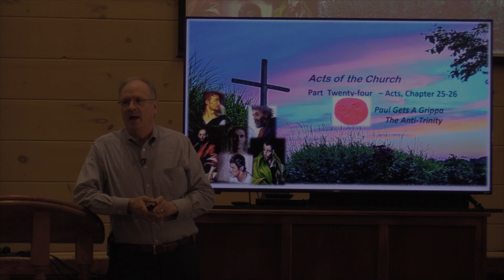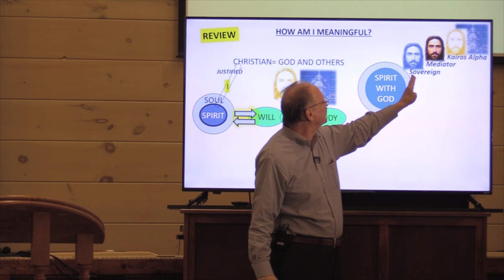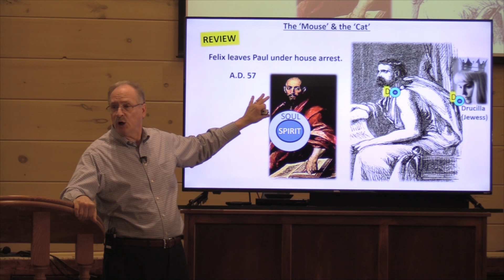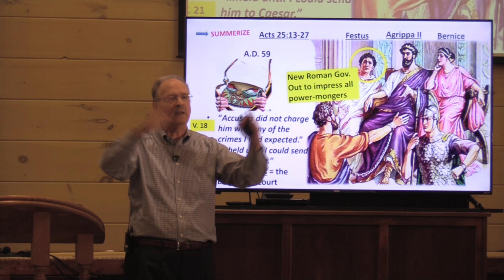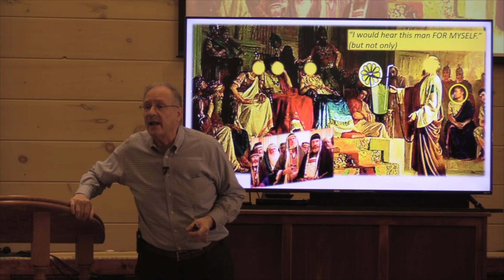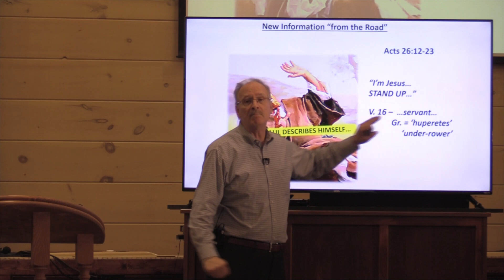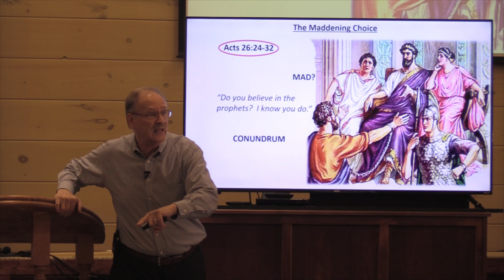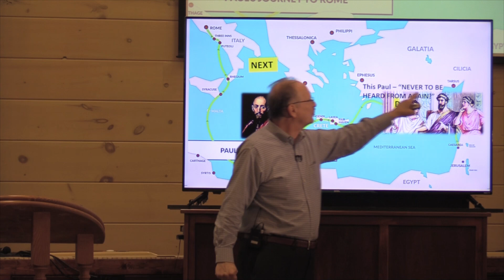Acts Part 24